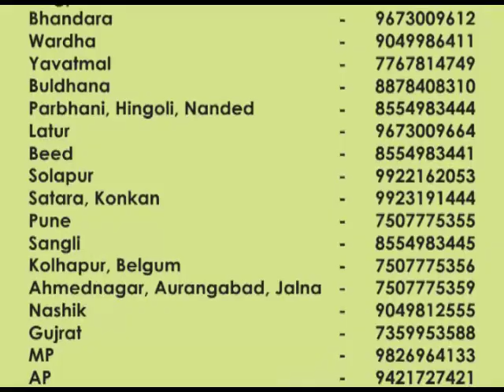Sugarcane ST 06